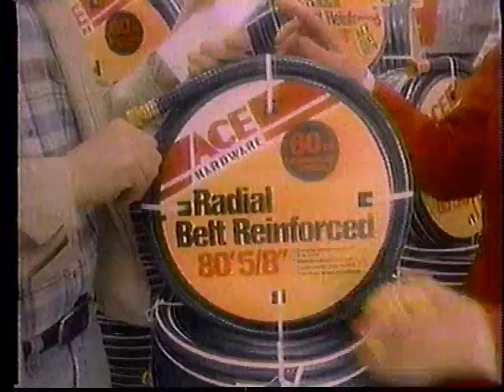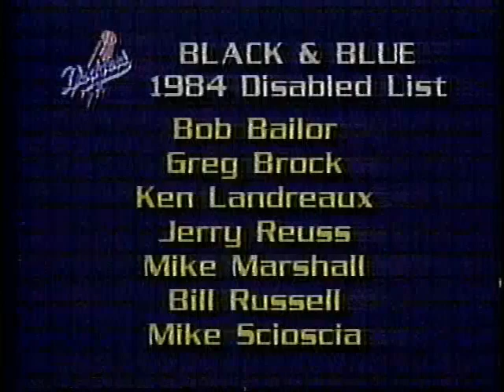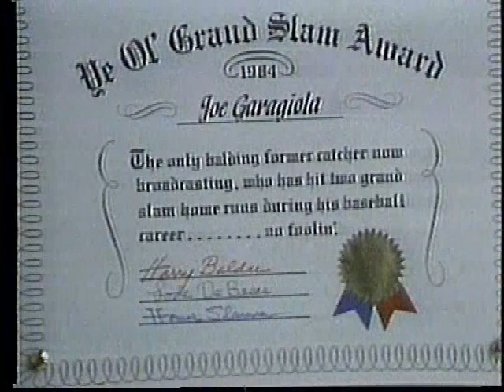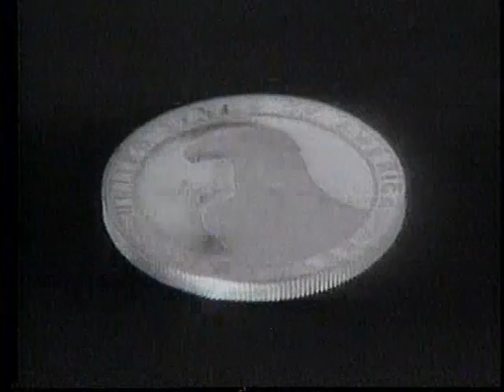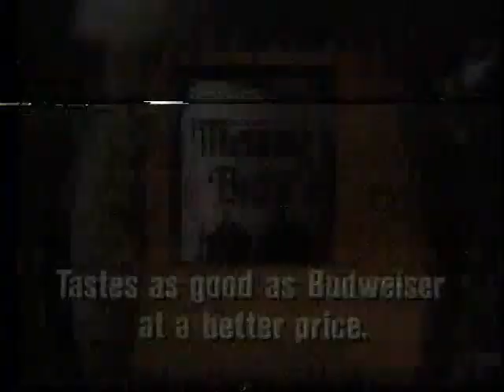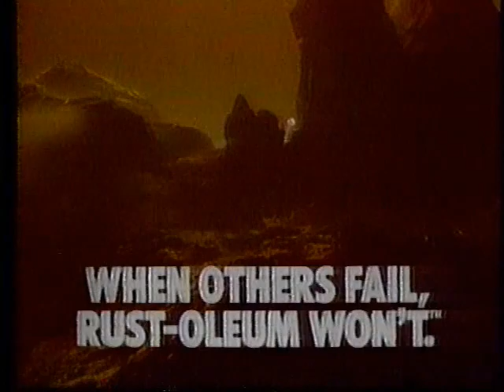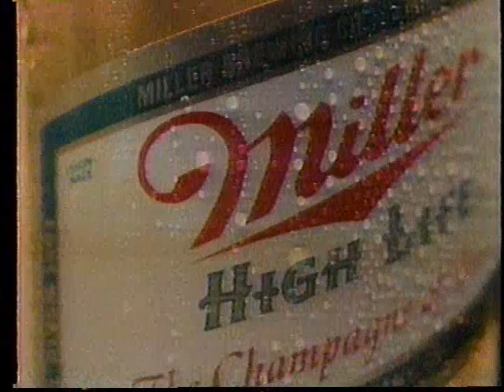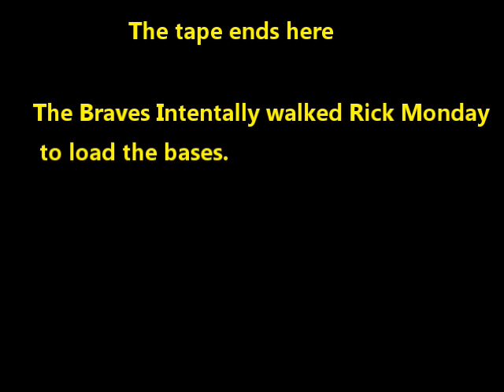Braves at Dodgers 6/9/84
Rick Mahler vs Fernando Valenzuela

NBC Game of the Week